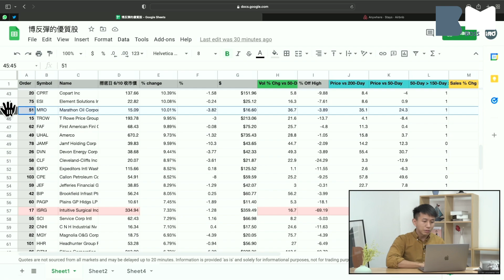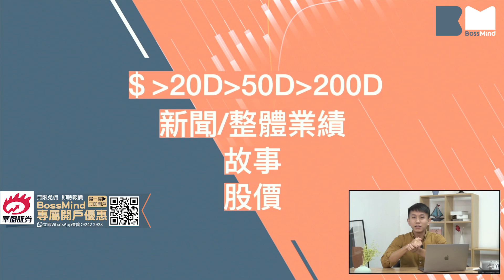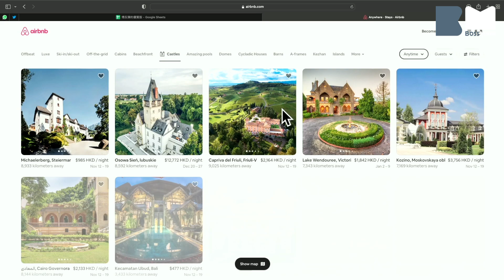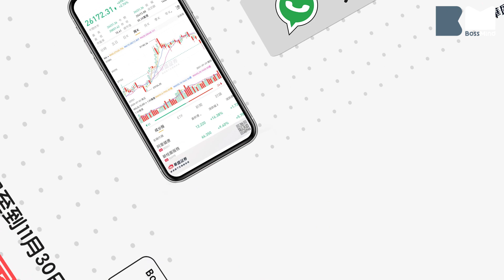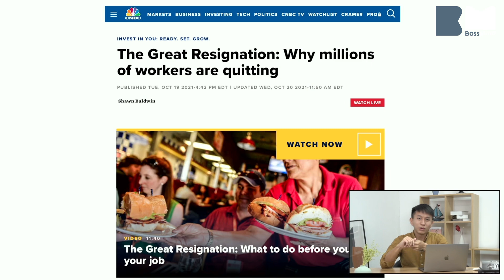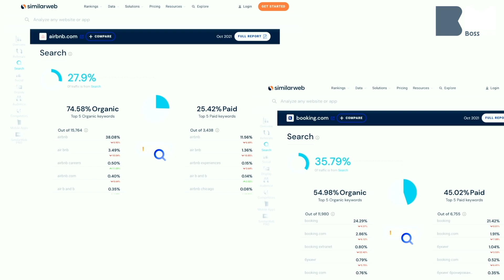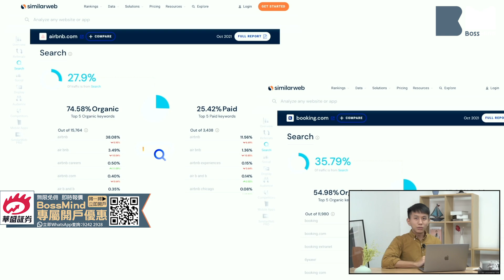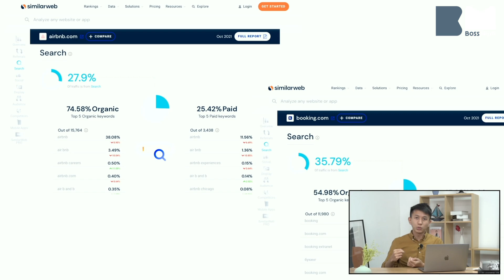搵好股票4個步驟 新手即上手 唔使靠貼士 一步步分析美股Airbnb點解會繼續跑贏大市｜華爾街戰線｜杜昇｜BossMind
有唔少朋友及觀眾會問究竟點揀股票，如果有留意開杜昇的話過去一段時間，搵出唔少升兩三成升幅美股，方法是甚麼？今日就同大家以4個方向去挑選及分析airbnb︰是否Uptrend/新聞及業績背景/故事/股價。甚至我認為新手同樣學得識，而唔需要靠人派number．

睇法係Airbnb業績及股價反應反映緊最少未來1季，都會有主角光環嘅股票，即係市升佢會升多啲，市跌唔會沽佢先。

彈性旅行成為新趨勢 有利Airbnb›酒店

自肺炎俾機會大家試完work from home後，叻𠴱班人有得揀work from anywhere，而Airbnb數據顯示，周一及周二增長係最勁，相信係周末完咗都會仍然留喺間Airbnb，打開部Macbook開個Zoom又可以開工。Airbnb數據係40％人會search Airbnb彈性日期/地點，等Airbnb比建議/驚喜，再決定嚟緊去邊旅行。

另一部份都幾有趣係，原來長住28日嘅客貢獻Airbnb兩成booking，又打開一個新嘅旅遊模式，諗起Mill Milk條片對長住酒店嘅夫婦，其實都異曲同工。

Airbnb收入盈利創新高 偷步進入後疫情時代

業績詳細數字唔多講，可以留意嘅係無論對比2020年定2019年，收入及盈利能力都向上，明正言順變返隻增長股。唯獨係訂房數字仍然要時間，2021年Q3:75.8M vs 2019年Q3 85.9M，理由係澳洲以及特別係中國仍然處於封鎖狀態。

無壞嘅係因為集中係做北美以及多咗人租house，反而推高平均每晚房價ADR去到$149，對比19年$112/2020年$130，所以見到盈利幾突出，往好處諗就係解封後仲有增長空間未搵返出嚟。

Airbnb app及網站有九成瀏覽量係免費

最後要再講多次Airbnb品牌效應，屈機到有9成瀏覽量來自客人自己搵嚟睇，唔同於其他酒求比較網店﹐管理層亦到排除埋蘋果私隱政策影響。

截至9月底Airbnb見到嘅數字係今年個thanksgiving比起2019年多40%訂單backlog。而且預期緊強勁需求會去2022年。

業績指引
Q4收入1.39B至1.48B 對比19年同期升30％/對比20年同期升67％

00:00 開始 揀股方法
01:49 1.迎彈性旅行新習慣
05:39 為咗旅行 唔得咪quit囉
07:04 2.旅遊走出疫情
08:16 3.品牌值錢 生意模式屈機

密切留意BossMind動向!立即CLS

BossMind X 華盛証券 11月最新開戶優惠

2021年11月1日至2021年11月30日（包含首尾兩日），經專屬連結 )或QRcode首次驗證並成功網上開戶可享有以下優惠：
1. 送兩股Twitter（約HK$1,000）
2. 港股無限免佣+美股免佣半年
3. 免費串流報價
4. $300現金券轉倉賞
5. 首入金3萬仲會加送一手7522 納指反向產品
6. 參與專屬客戶活動

(必須要用呢條link的首次驗證電話號碼，才可參與抽獎及享受上述開戶優惠)